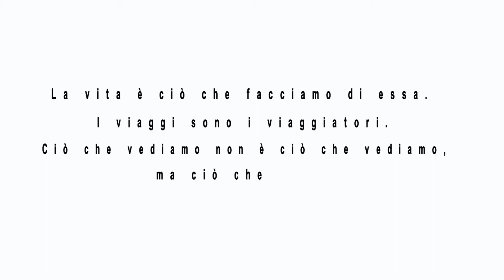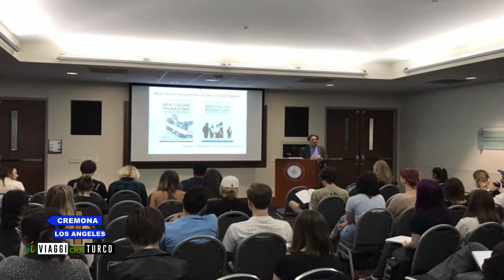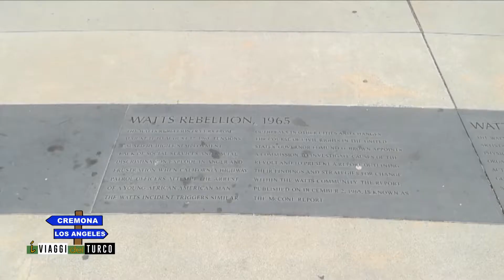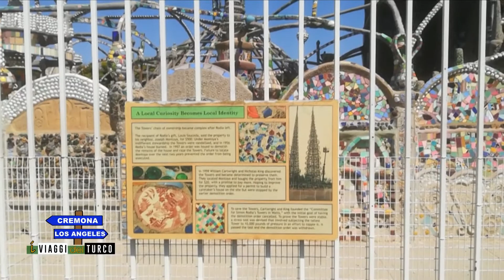Fabio Turchetti "I VIAGGI DEL TURCO" Los Angeles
videodiario musicale di Fabio Turchetti per Cremona1 TV